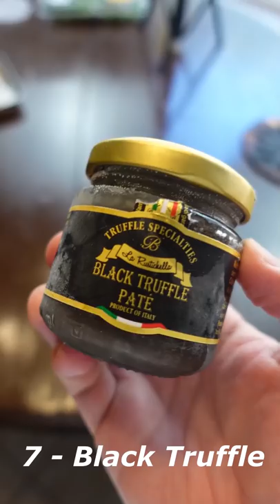MY TOP 10 BURGERS